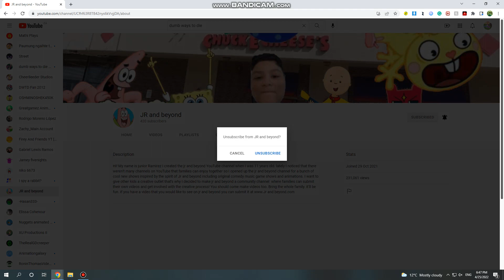Unsubscribing from JR and beyond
Sorry, but after actually outdating my cast, he left me no choice...